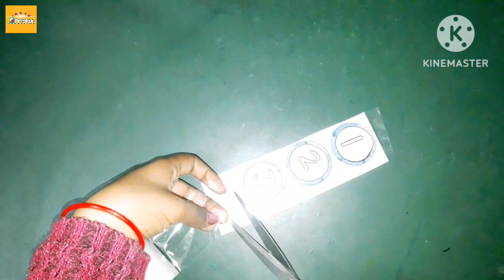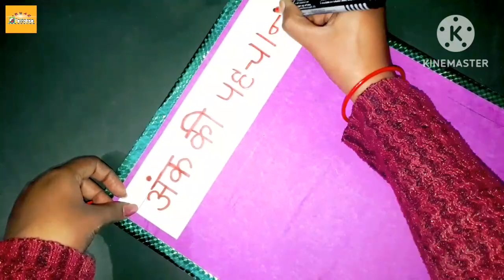📚 Math tlm for class1&2 /counting numbers 1to10 /easy math tlm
Math tlm (रिमेडियल कक्षा में एक से 10 तक की संख्या को सिखाने के लिए tlm)
📚 Math tlm for class 1&2 / counting numbers 1to10 / easy math tlm
math tlm , tlmforprimaryschool

tlm
tlm ideas
tlm making
how to make tlm
hindi tlm
math tlm
english tlm
mathstlm
hinditlm
englishtlm
tlm kaise banaye
primaryschoolkeliyetlm